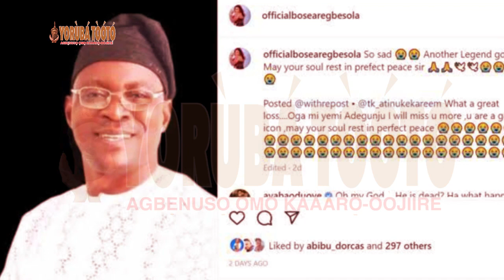See the untold story of how popular Yoruba actor, Yemi Adegunju died in Abeokuta